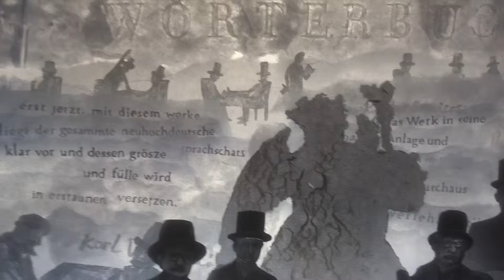Jacob Grimm Dies Four Years After Wilhelm Grimm / The First Instalment, 'A-Allverein,' is Published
"The biography of the German dictionary'"
Diorama in 14 scenes, installment by Alexej Tchernyi 2014/2015
GRIMMWELT, Kassel, Germany

(Part 5, then 4. Filmed these two together and out of order.)

Under the publishing contract, the Grimms had seven to ten years to produce the dictionary.  But at Wilhelm Grimm's death in December 1859, twenty-one years after the work had begun, he had just finished the words beginning with the letter D.  By the time he died four years later, Jacob Grimm had finished the letters A, B, C, and E, and had progressed through F as far as 'Frucht.'  The last entry he worked on was 'Froteufel,' which must have made him think of the pun ' Fronteufel,' joining an old word for drudgery, and 'Teufel,' German for 'devil.'  The project certainly had him working like a fiend: 'Of all the work I ever undertook, none is heavier to bear than the German dictionary,' he said.”

The Grimms' dictionary was initially published in instalments.  In 1852, visitors to the Leipzig book fair saw the appearance of the first instalment, with entries from 'A-Allverein.'  The Grimms' competitors primarily criticised the difficult etymological notes.  Nonetheless, the 10,000 copies of the first instalment proved popular with the press and the reading public.  Two years later the first complete volume of the dictionary was published, with the entries 'A' to 'Biermolke.'”